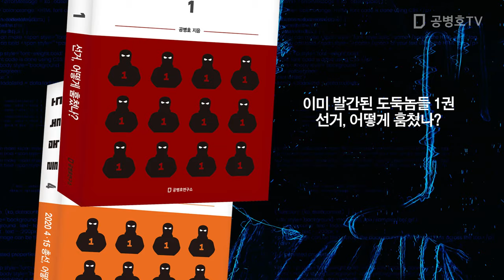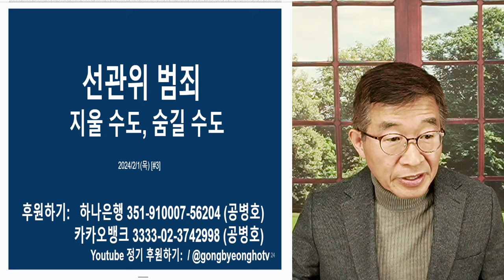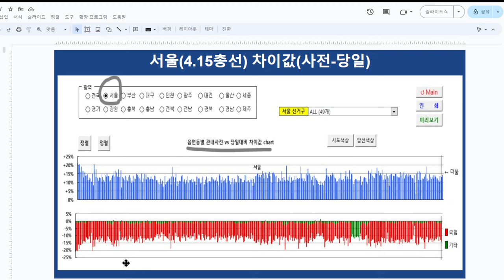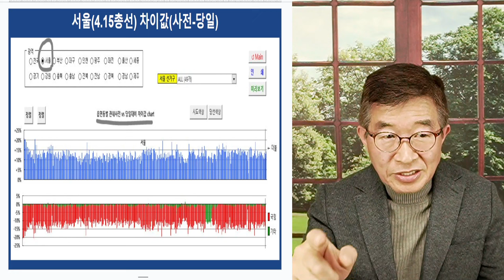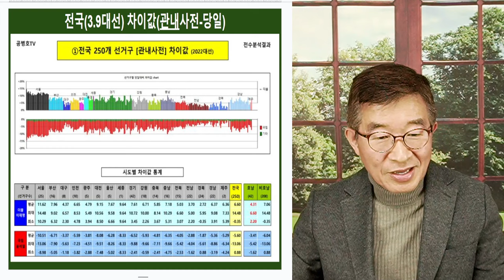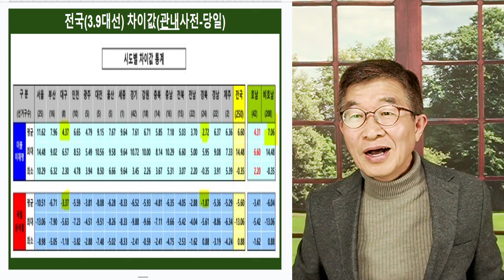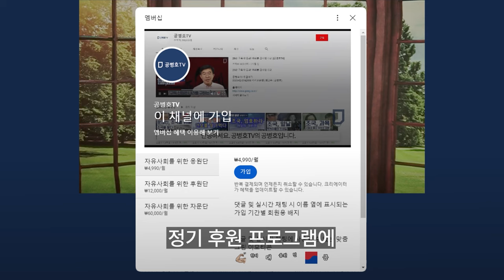선관위 범죄 / 지울 수도, 숨길 수도 없다 [공병호TV]